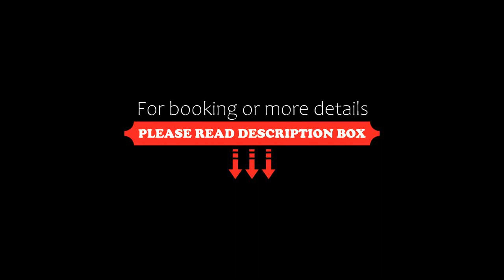DIFFERENT APARTMENTS, Ioannina, Greece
About Property:
You're eligible for a Genius discount at DIFFERENT APARTMENTS! To save at this property, all you have to do is sign in.
DIFFERENT APARTMENTS in Ioannina is situated 3.3 km from Folklore Museum of Epirus Studies and features air-conditioned accommodation with free WiFi, as well as access to a terrace.
The aparthotel provides guests with a balcony, mountain views, a seating area, satellite flat-screen TV, a fully equipped kitchen with a fridge and an oven, and a private bathroom with show...
Property Type: Hotel
Address: Ηλία Βενέζη 6 και Τσεριτσάνων 9, Ioannina, 45500, Greece
Searching For
1. DIFFERENT APARTMENTS - Ioannina - Greece
2. DIFFERENT APARTMENTS - Ioannina - Greece Address
3. DIFFERENT APARTMENTS - Ioannina - Greece Rooms
4. DIFFERENT APARTMENTS - Ioannina - Greece Amenities
5. DIFFERENT APARTMENTS - Ioannina - Greece Offers and Deals
Audio Credit:
Track Title: Reasons To Hope
Artist: Reed Mathis